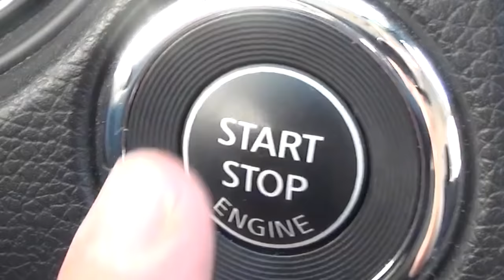Adiestramiento Canino Enseñar a cualquier perro a sentarse y que no se levante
Adiestramiento para enseñar a sentarse a cualquier perro a  y mantener la posición hasta que su dueño se lo indique.